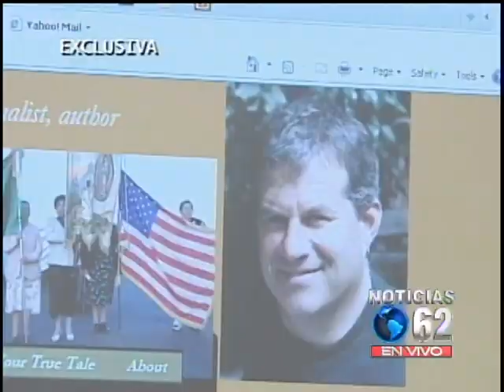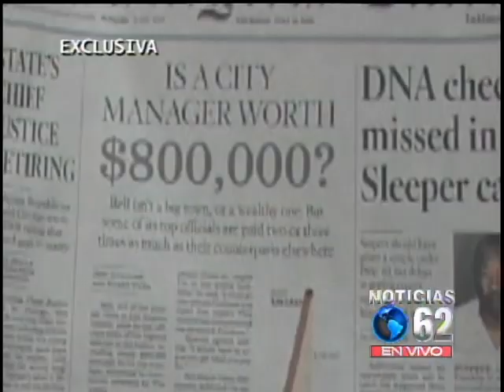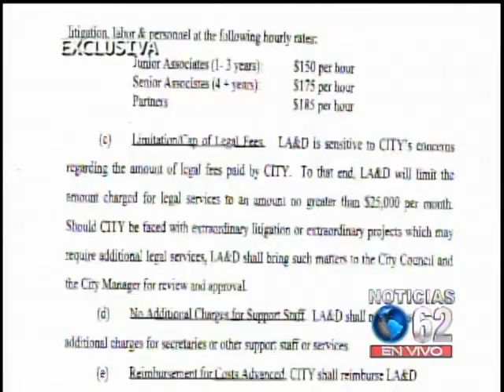WatchOurCity Part 2 - Channel 62.1 KRCA Investigative Report Socorro Cruz Noticias 62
WatchOurCity.com Part 2:
Exclusive expose of the masked anonymous editor interviewed by Socorro Cruz, co-anchor Noticias 62 (KRCA) Los Angeles. Known by his nom de plume as Pedro Paramo, the editor at WatchOurCity.com has since 2004 been exposing official corruption in cities of Bell, Cudahy, Huntington Park, Maywood & Vernon.